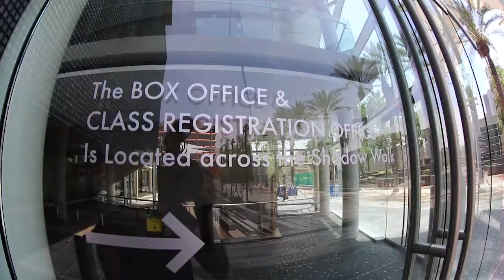Ceramics Class at the MAC: Vlog 9